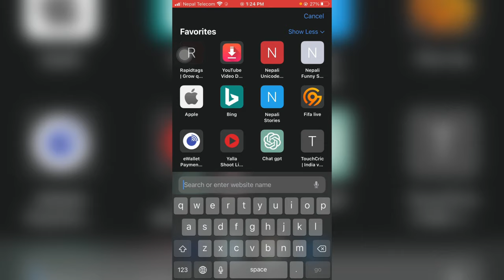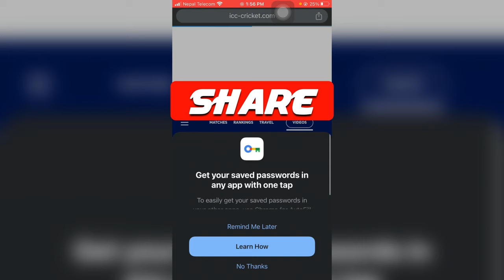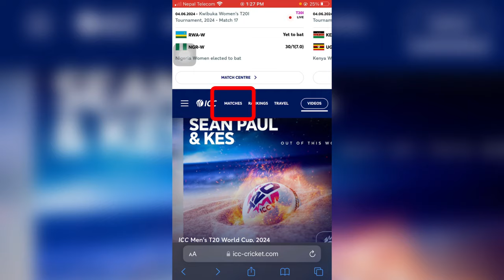NEPAL VS NEDERLAND MATCH हेर्नुहोस LiVE 2024